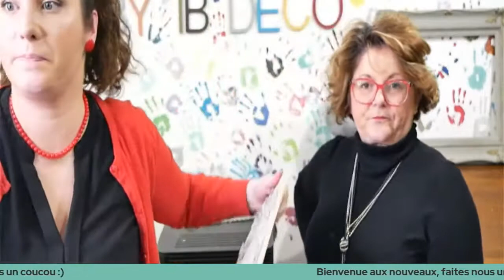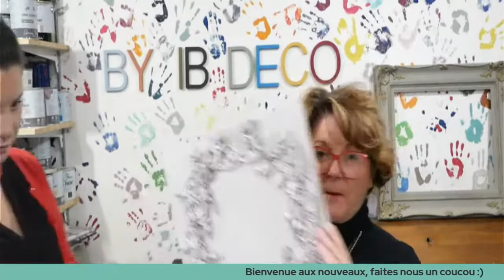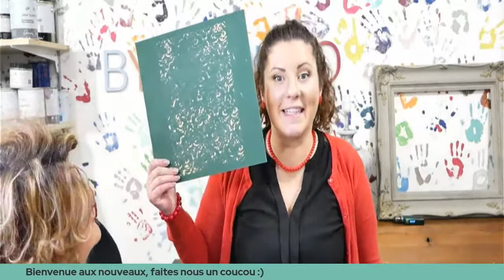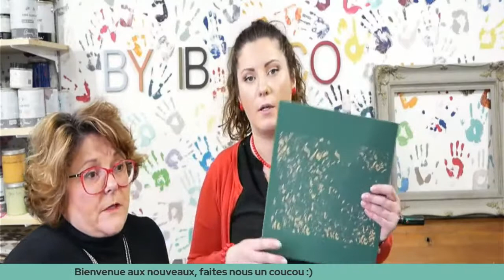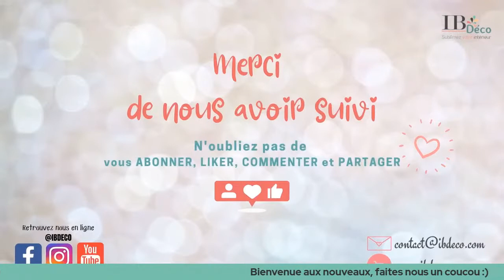Comment Patiner Avec la poudre Dixie Dirt de Dixie Belle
Voyons ensemble comment patiner vos meubles et réalisations, avec la poudre de patine dixie Dirt de Dixie Belle
Apportons une touche de classe et d’élégance à notre couronne de fleurs et utilisons un des produits de la nouvelle collection Redesign qui sortira ce vendredi.